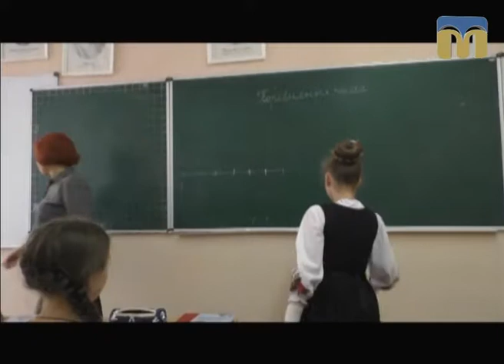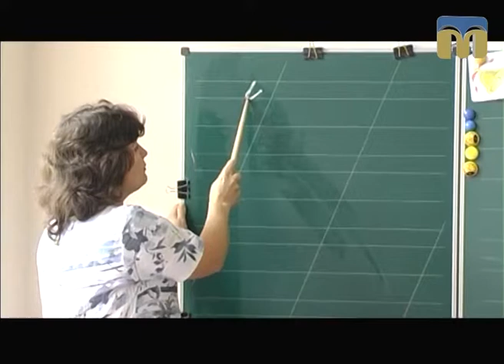Новий день. Інклюзивна освіта в Миколаєві — 28.09.2017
Гість студії — позаштатний радник міського голови з питань вирішення проблем осіб з особливими потребами Олексій Долгих.